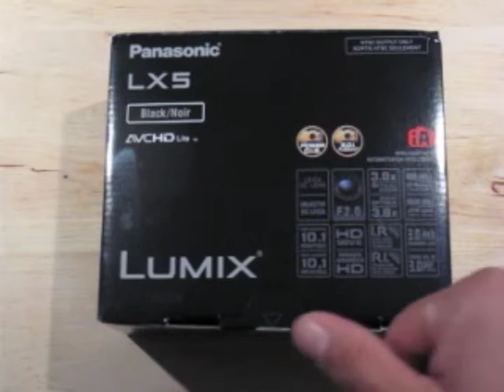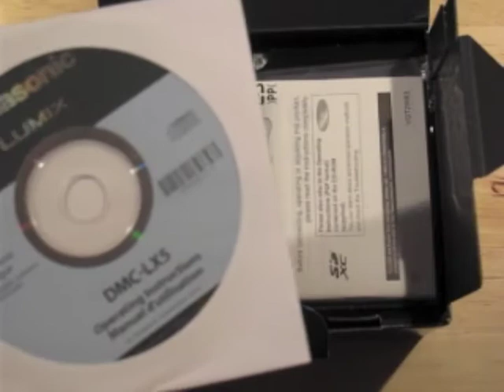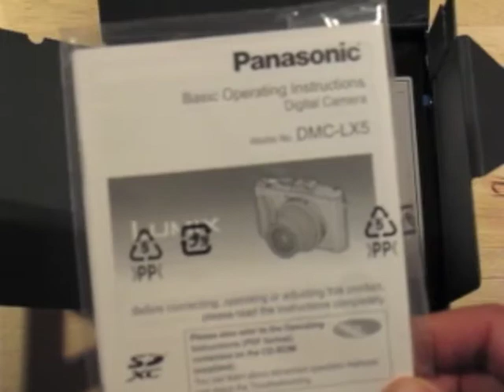Panasonic Lumix LX5 Unboxing and Walkthrough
This is an unboxing and walkthrough of a new Panasonic Lumix LX5 point-and-shoot camera. Please forgive the focus issues.